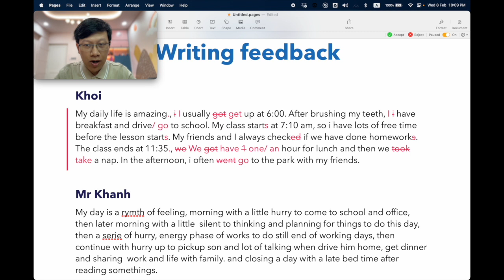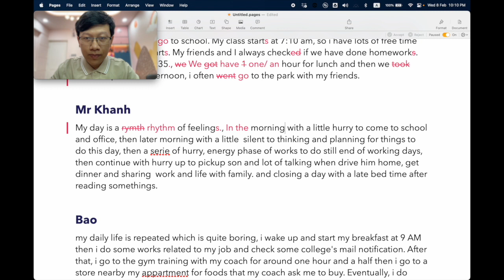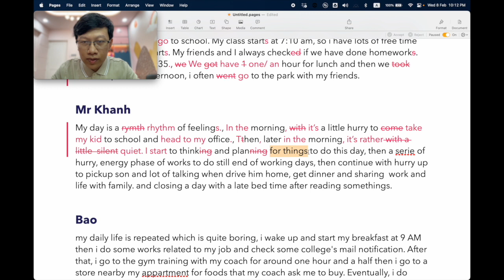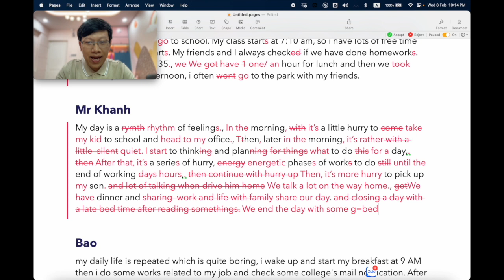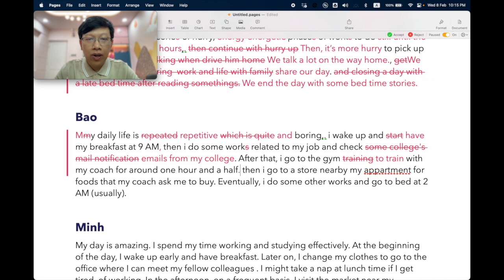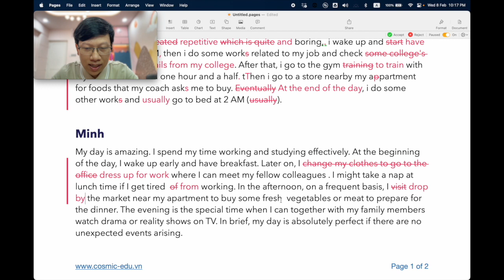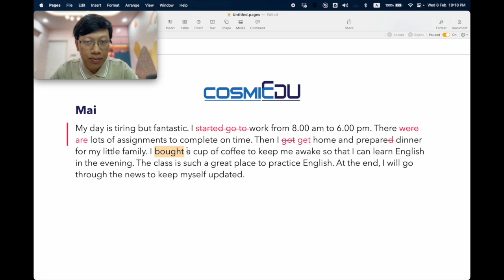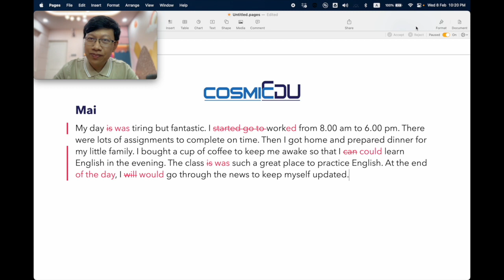Writing 2023 Feb_Day 1 Writing feedback